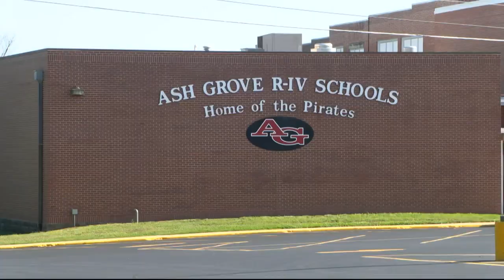Ash Grove calls for recount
The Ash Grove school bond issues that would pay for upgrades will be getting a recount after the last election's close call.